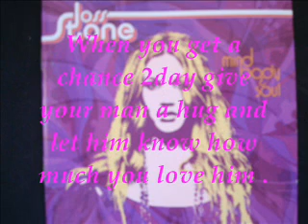JOSS STONE - SPOILED